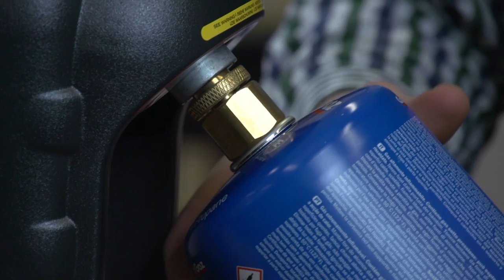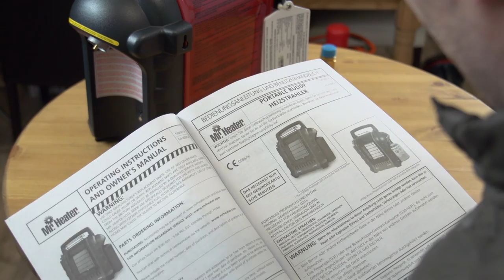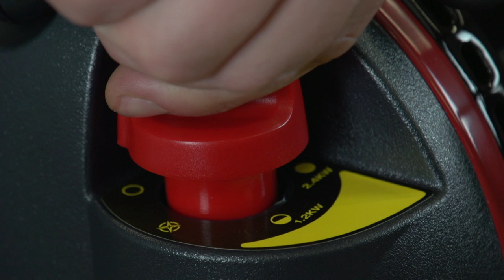Mr. Heater PortableBuddy Beschreibung - deutsch